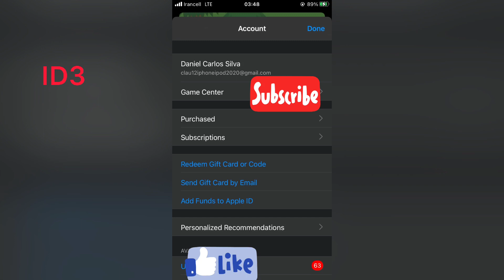Gameplay capture/free premium apple ID/check all ID and pictures in video/4 ID in this video,enjoy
Check all premium apple ID free with minecraft😍😉👌🏻👌🏻👌🏻
Apple id in the video and game Minecraft and app full🤗,are you play minecraft and other game ,lets go search on my video
Gameplay captures
free apple id premium 2021
Your support with subscription will better apple ID

[UNLOCKED] PREMIUM APPLE ID WITH A LOT OF PAID APPS AND GAMES! FROM THE APPSTORE FOR FREE !!!
Download All Paid Games & Apps from App Store for FREE!! No Jailbreak iPhone,iPad (Premium Apple ID)